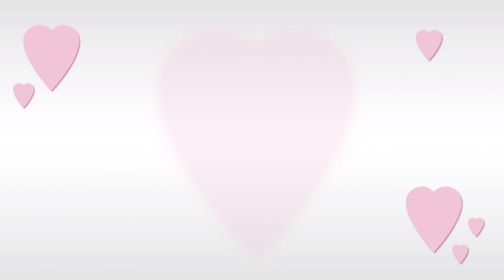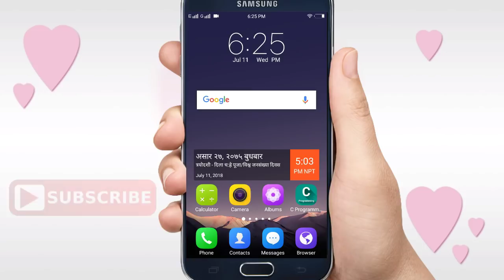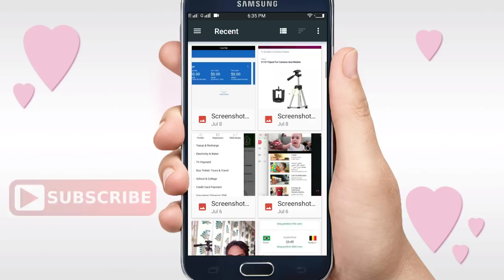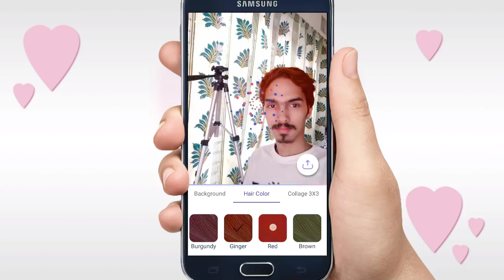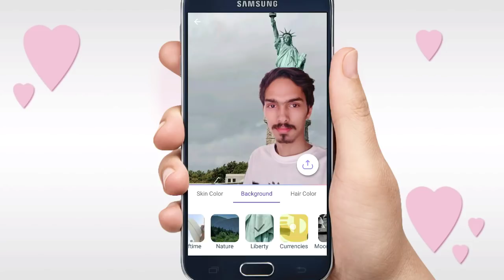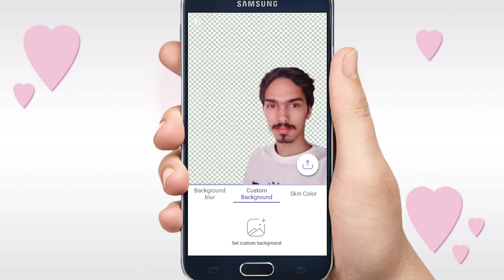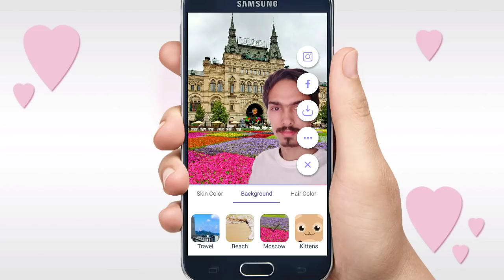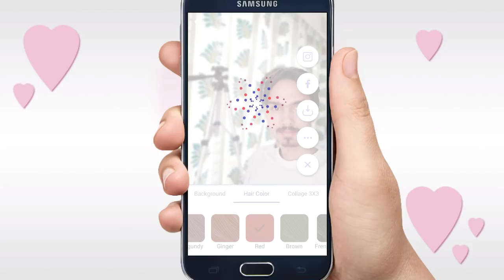मोबाइलबाटै फोटोको Background सजिलै फेर्नुहोस | Change your Image Background | Best Photo Editor Apps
Hello friends, In this Nepali video you will know about best and easiest photo editor android app on mobile and you will get an idea about how to edit and change image / photo's background on your mobile easily.
Teleport is a photo editor app for android mobile and you can download it directly from google play store.